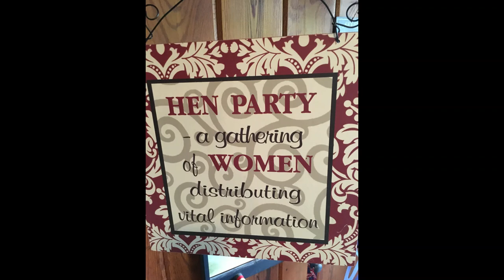Phyllis Mary Spence Memorial Photo Slideshow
Phyllis Mary Spence (Mardell) January 19, 1948 to June 3, 2023.